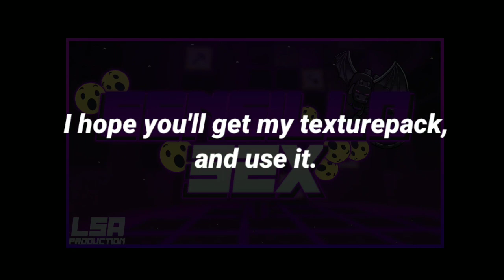Sensillo [32x] | MCPE PvP Texture Pack by AmBro | FPS boost | android / ios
Hit sub and like, for hard work xD